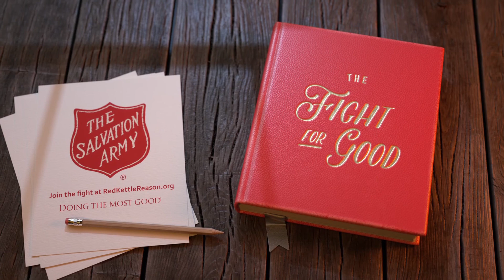Fight for Good | Chloe (:60)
When you give, you fight for those most in need this Christmas. Join the fight at redkettlereason.org.